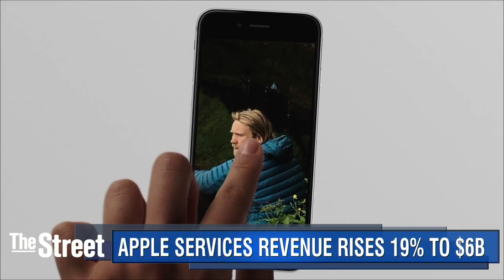Here's Why Apple Exceeded Quarterly Earnings Estimates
Apple shares are on the rise after reporting better-than-expected fiscal third quarter results Tuesday after the closing bell.